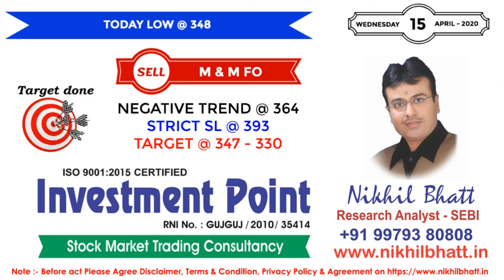PERFORMANCE OF INVESTMENT POINT FOR THE DATE - 15.04.2020